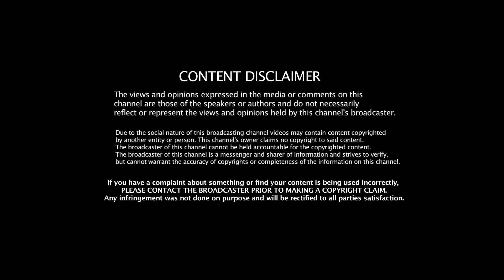Modi -அரசியலுக்கு END CARD! Subramanian Swamy -சொன்ன சூசகம் ? Umapathy | Jeeva Today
Jeeva Today